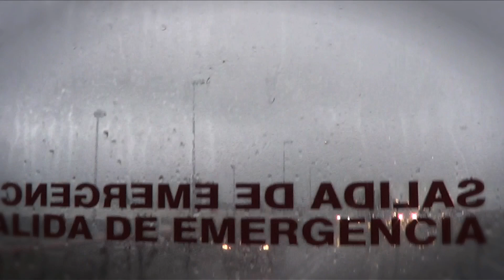VLOG SANTANDER (Parte I)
Oye, si te ha gustado el video dale un like.
También puedes dejar un comentario, incluso a veces contesto.
Con Xisco Vargas y Jorge